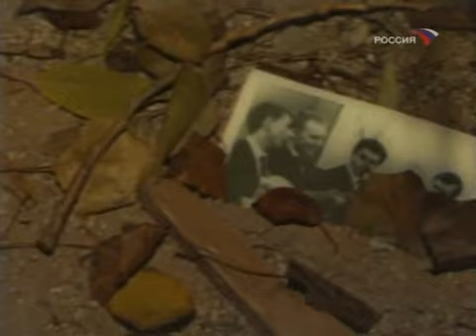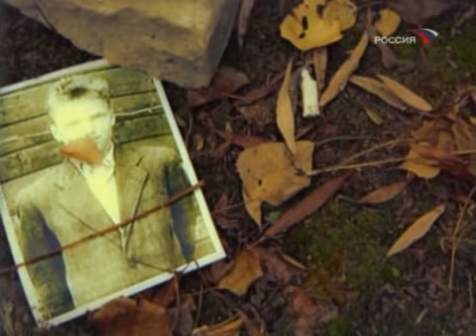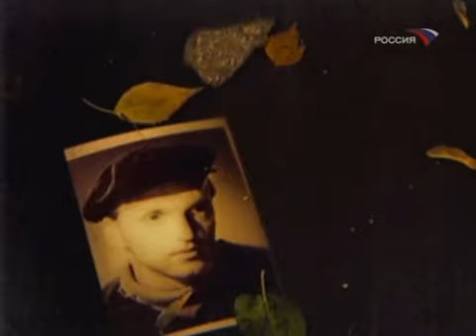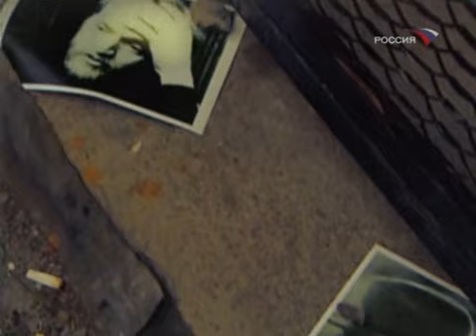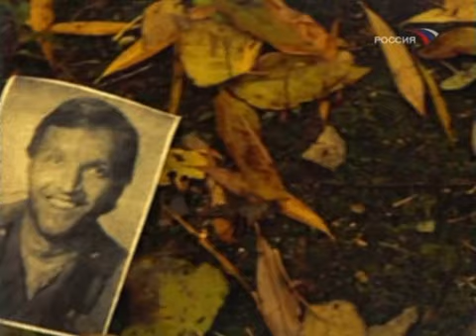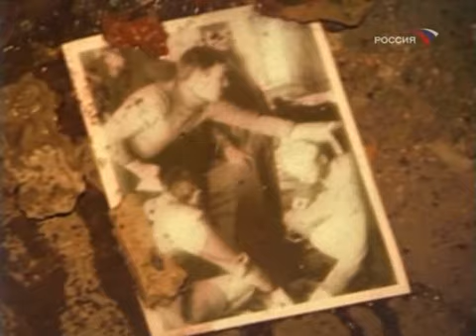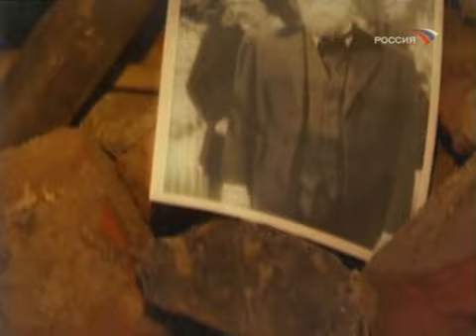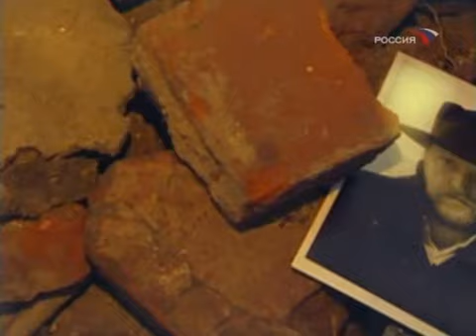Александр Кайдановский. Трагедия Сталкера (2005)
Авторы этого телевизионного эссе (сценарист - Борис Янковский, режиссер - Андрей Грачев) оказались не просто единственными, кто получил возможность рассказать об актере и режиссере Александре Кайдановском накануне десятилетия со дня его кончины, но и сумели рассказать нечто большее, можно даже сказать - объективнее, нежели друзья-кинематографисты, попытавшиеся в разные годы прикоснуться к жизненному сюжету и даже сверхсюжету судьбы Сталкера.